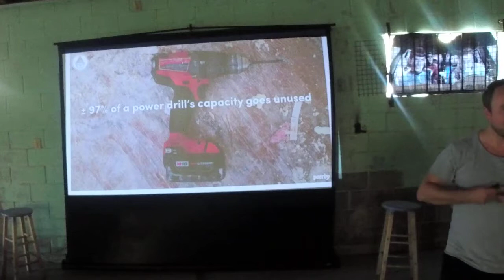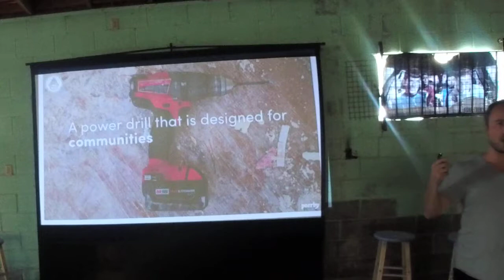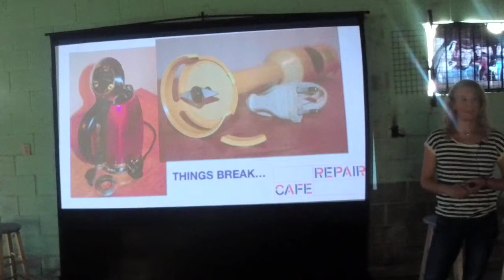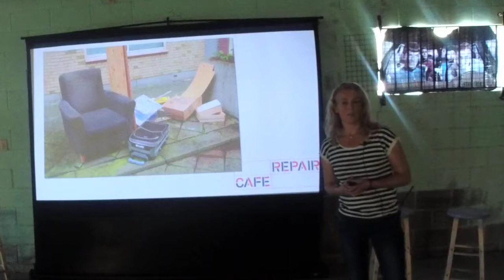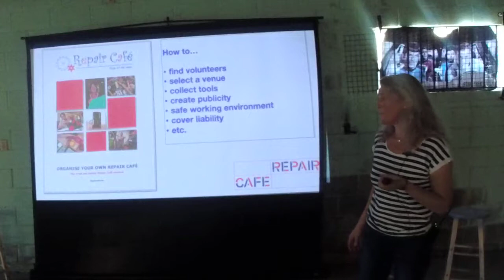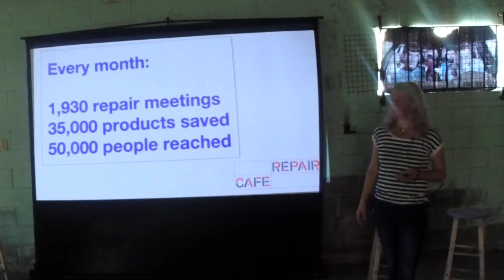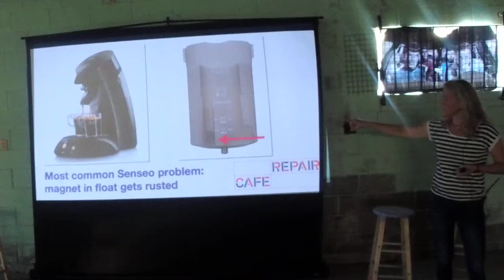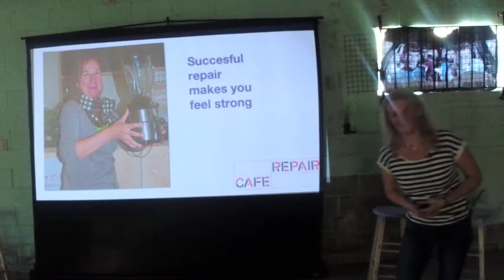POCACITO in Superior, Arizona - from Circular Economy to Circular Society (part 2)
How can we achieve sustainability for people and planet?
How can we make progress towards zero waste and sustainability?
Transitioning to a circular economy creates opportunities to make our societies more inclusive, accessible, and sustainable by bringing together the principles of social engagement and economic opportunity. From rethinking our relationship to resources to developing new methods of collaboration and community-building, circular economy has the potential to serve as a catalyst for regenerative social, economic, and environmental progress.
But where will these changes take place? What social and physical frames best support this fundamental transformation of citizen engagement? And what role can the stories of space play in defining our communities of tomorrow?
And what is a Repair Café and how can you start one?
The event is part of Ecologic Institute’s POCACITO project and is co-hosted by Regenerating Sonora, Inc.
with
Marine Postma (Repair Café)
Daan Weddepohl (peerby)